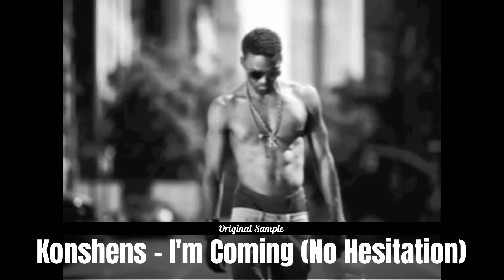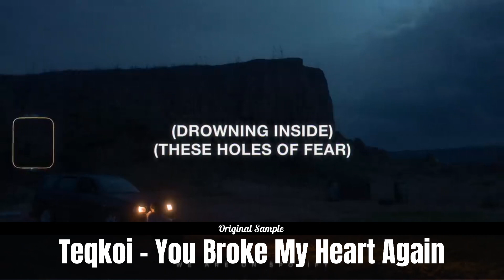NY Drill: Original Samples VS Drill Samples Part 2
In this video, I showcase NY Drill rappers songs, and the originator for their beats. Shoutout the producers who are playing a part in the new wave of sampled NY Drill beats. Enjoy the video!

Rappers Featured: Mori Briscoe, Bear Bando, Leeky G Bando, 917 Rackz, Riko Rose, E-Wuu, TG Crippy, Ciggy Blacc & More!